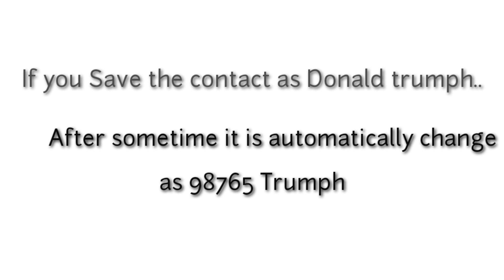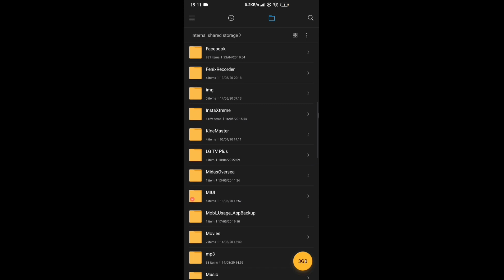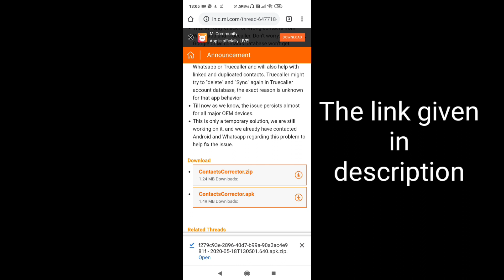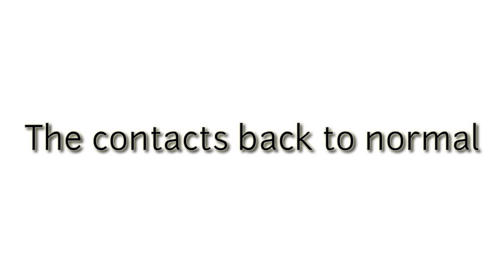How to fix mismatched contacts in whatsapp | Simple trick | Xiaomi - MI community | Muz21 Tech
Hello Guys, Most of our xiaomi users will face this problem, The contacts in the whatsapp are automatically mismatched

    In this video I'm going to show that how to fix this issue

xiaomi-micommunity

related search

Contacts are saving mismatchingly
solution for mismatched contacts : contact corrector
MIUI bugs and issue
Contacts not showing
contact mismatch
mi community
xiaomi - MI community
contact corrector miui
how to install contact corrector